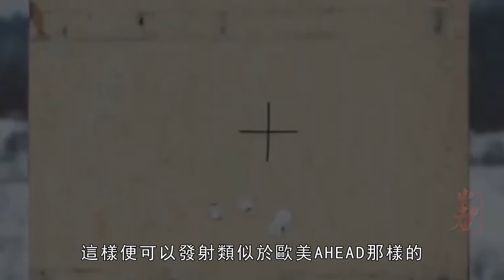2S38自行高射炮，其高炮部分為ZAK-57高炮系統，底盤方面為BMP-3步兵戰車底盤的改進型，還可以在水中進行射擊，可配合“鎧甲”SM使用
2S38自行高射炮的高炮部分為ZAK-57高炮系統，底盤方面為BMP-3步兵戰車底盤的改進型，具有較強的機動性。除了在不同地形上行駛和射擊外，還可以在水中進行射擊。重量約為18噸，車長7.8米，寬2.23米，高2.4米，高炮備彈148發，射速為120發每分。
The anti-aircraft gun part of the 2S38 self-propelled anti-aircraft gun is the ZAK-57 anti-aircraft gun system, and the chassis is an improved version of the BMP-3 infantry fighting vehicle chassis, which has strong mobility. In addition to driving and shooting on different terrains, you can also shoot in water. It weighs about 18 tons, has a length of 7.8 meters, a width of 2.23 meters, and a height of 2.4 meters.